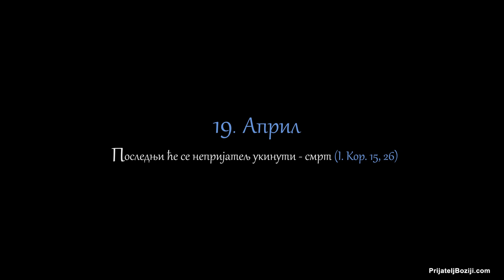Беседе владике Николаја за сваки дан у години - 19. Април